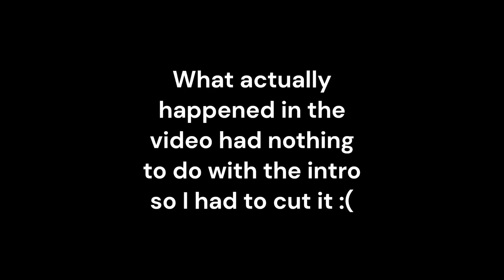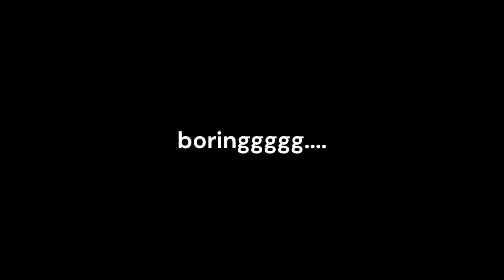RAIDING Bases in Roblox War Tycoon!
Thank you so much for taking the time to watch my video! I really appreciate your support and hope that you found it enjoyable. Your support means the world to me!